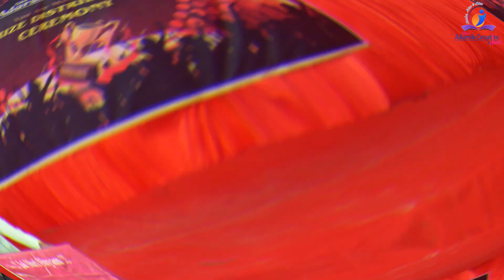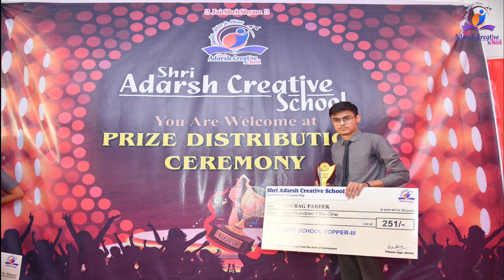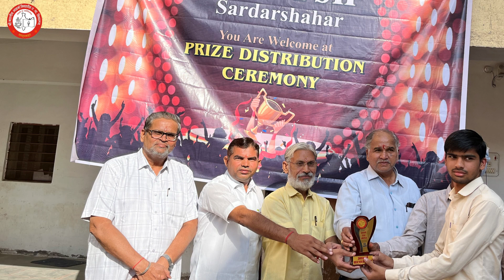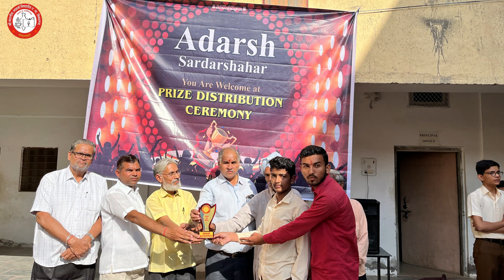आदर्श मिशन 2023 का आगाज ,दीपोत्सव पर विजयोत्सव